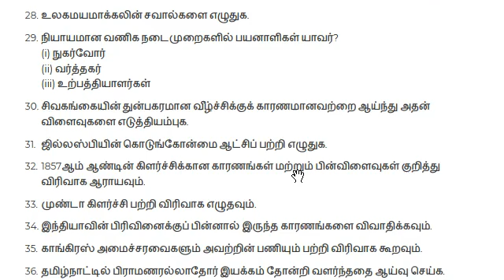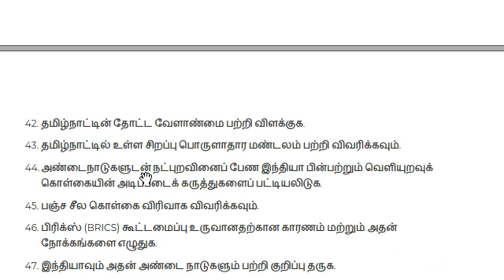10th Social Science Important 5 Mark Questions | Toppers Education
How to get Centum in 10th English